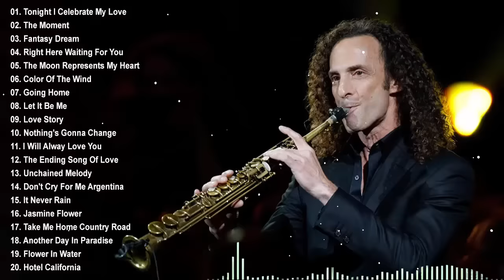Top 50 Saxophone Romantic Love Song Instrumental - Best Relaxing Instrumental Music